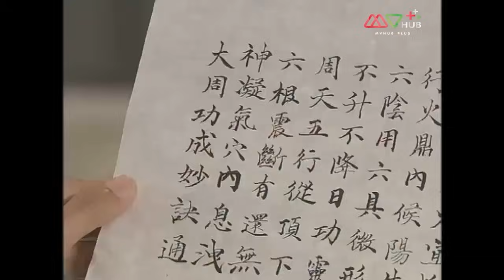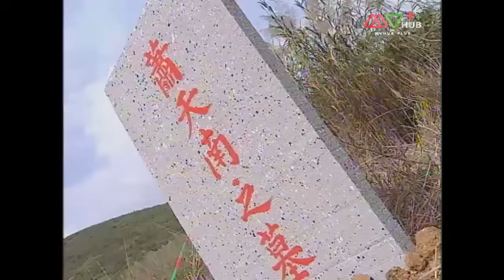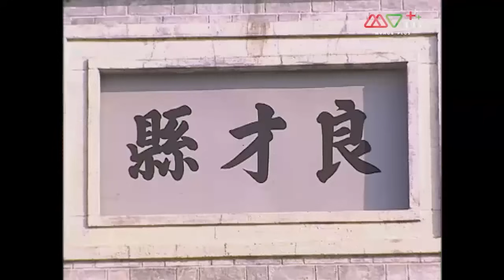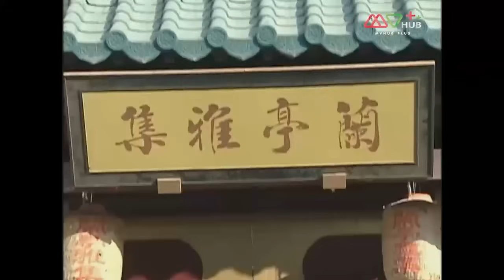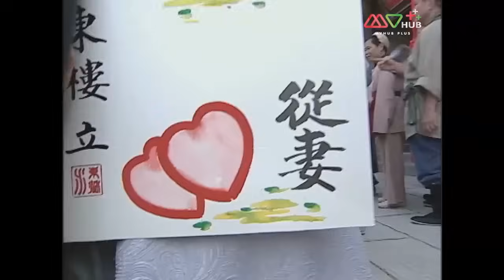เหยี่ยวเวหามือปราบเทวดา (THE GENTLE CRACKDOWN) [พากย์ไทย] | EP.20 (ตอนจบ) | TVB Thailand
รวมทุกตอนของ เหยี่ยวเวหามือปราบเทวดา ➡️

ในยุคราชวงศ์หมิง ราชสำนักเต็มไปด้วยขุนนางกังฉิน ‘จินอิง’ จอมโจรหญิงฉายา เหยี่ยวเวหา เธอออกปล้นคนรวยช่วยคนจน แต่เมื่อเธอตกหลุมรักกับลู่จ้าน ที่เป็นมือปราบจึงได้ถอนตัวจากการเป็นโจร ลู่จ้านและจินอิง มีลูกสาวคือ ลู่ฉืออี้ ที่อยากเป็นมือปราบเหมือนกับพ่อ และมีใจรักคุณธรรมเหมือนกับแม่ ลู่ฉืออี้จึงปลอมตัวเป็นชายเพื่อสมัครเป็นมือปราบ ซึ่งลู่ฉืออี้ต้องทำงานร่วมกับ สุ่ยต้าเหยิน นายอำเภอคนใหม่ แต่การร่วมงานของทั้งสองดูเหมือนจะไม่ลงรอยกันตั้งแต่เริ่มเสียแล้ว
นักแสดงนำ:เฉินห้าว, โจวลี่ฉี